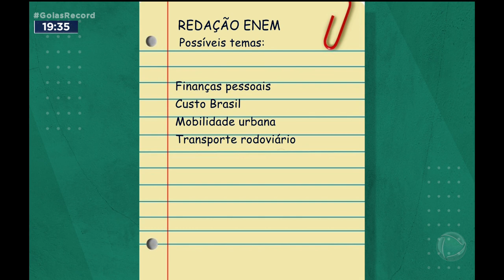EXPECTATIVA PARA A PROVA: REDAÇÃO É DECISIVA NO ENEM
MOTIVO DE ANSIEDADE PARA MUITOS ESTUDANTES, A PROVA DE REDAÇÃO DO ENEM ACONTECE NESTE DOMINGO.